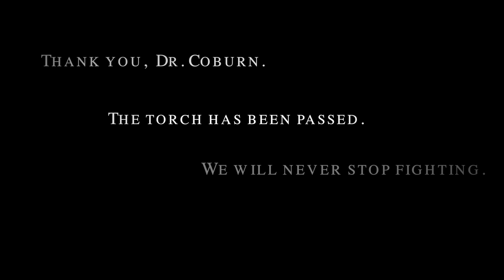The Legacy of Dr. Tom Coburn